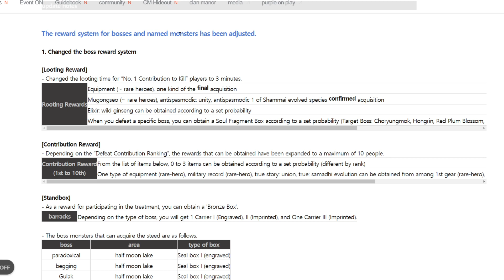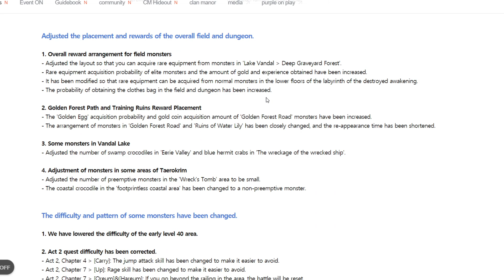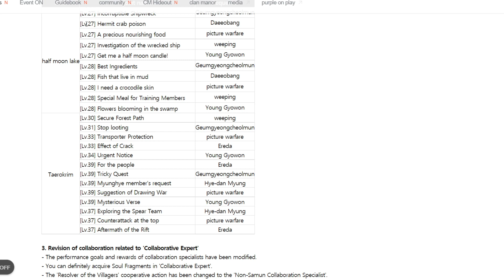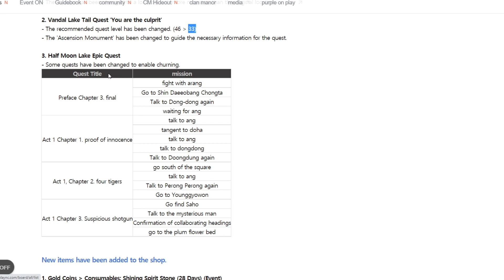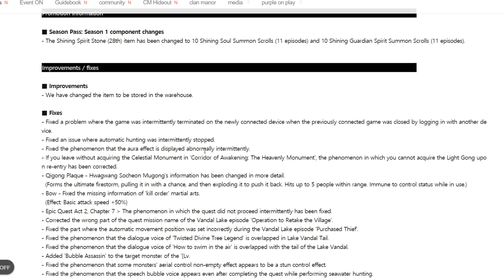Blade & Soul 2 First Update Patch Note EP 1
- Added New Item
28 Days Buff Gold Item & Box in Gold Coins Shop

- Boss & Mini Boss Rewards Update or Renew System

- Adjusted the placement and rewards of the overall field and dungeon.

- Lowered the difficulty of the Monster early level 40 area.

- Co-op quests have been added and changed.